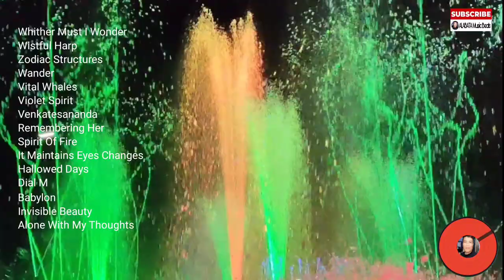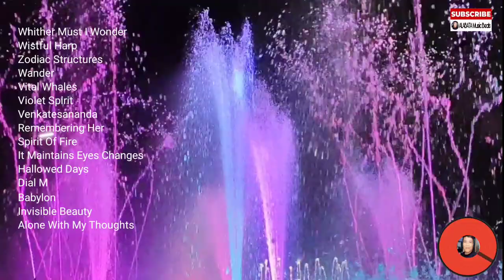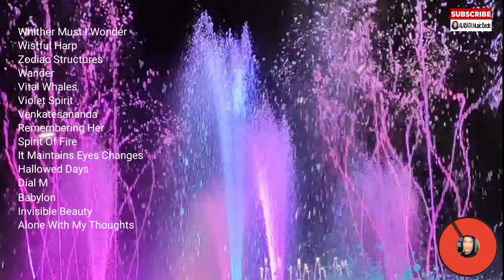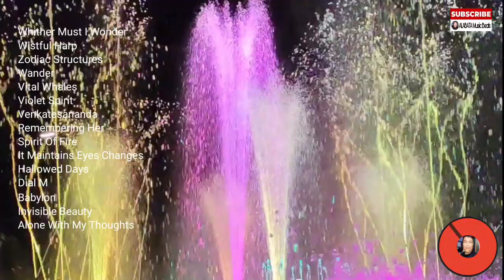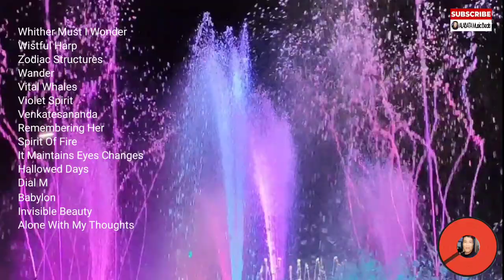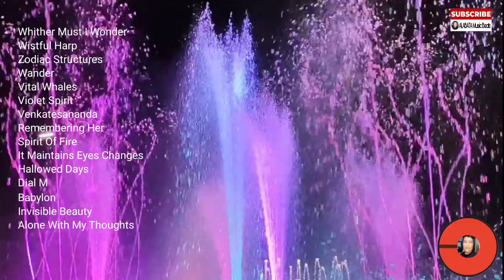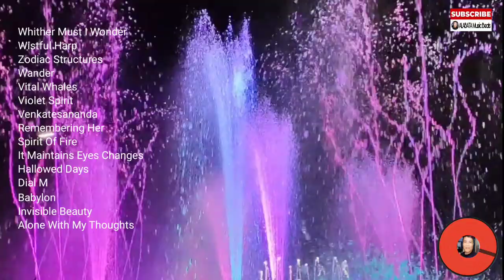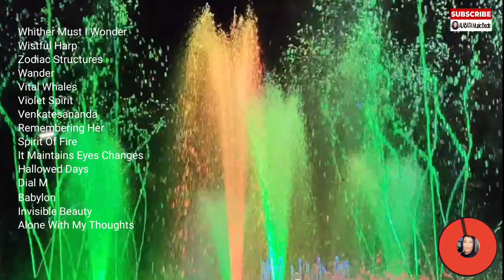The Fountain Show || Relaxing , Calming , Meditation , Ambient Music || Copyright Free Music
➡️THESE VIDEO AUDIO AND BEATS IS RECORDED BY : @ALABATAMusicBeats

➡️ALL CONTENT MATERIALS HAS NO COPY RIGHT INTENDED AGAINST YOUTUBE GUIDLINES

➡️THESE VIDEO IS MADE AND CREATED DURING NIGHT TIME , AND ALSO ACTUAL FOUNTAIN SHOWING AT MANILA BAY